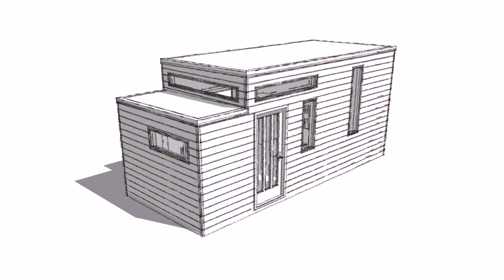Tiny House Plan And Design (see description) (see description)